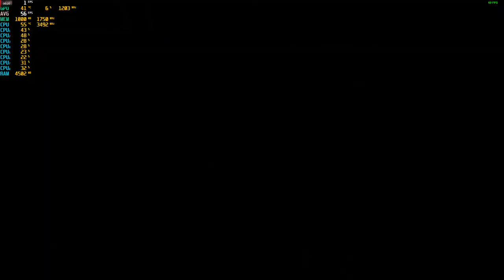The Descendant - 1080p with the Radeon RX 470 & Intel Xeon E3-1240 (I7 2600)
Cpu: Intel Xeon E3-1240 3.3ghz (3.7ghz turbo)
Gpu: Sapphire VCX 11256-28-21G - RX 470 4GB GDDR5
Mobo: Gigabyte GA-B75M-D3V
System drive: SSD
Storage drive: HGST Ultrastar 3tb HD
Case: Rosewill Ranger-M
Ram: G.Skill 12gb 1333mhz ddr3
OS: Windows 10 Pro.
Res: 1080p
Settings: Ultra High